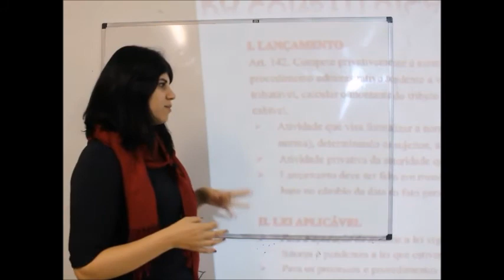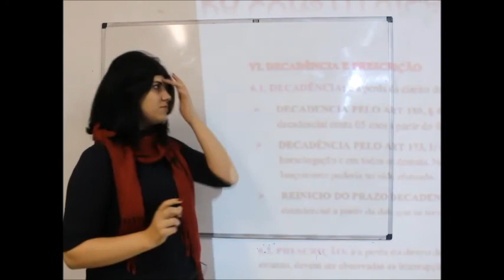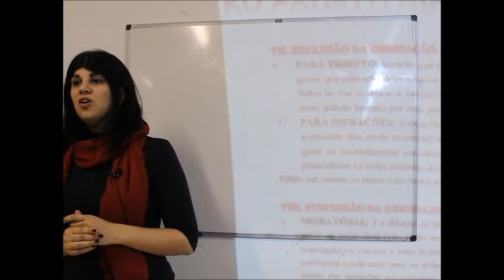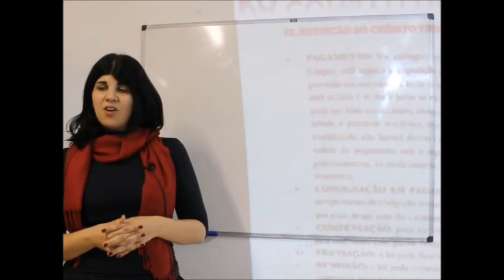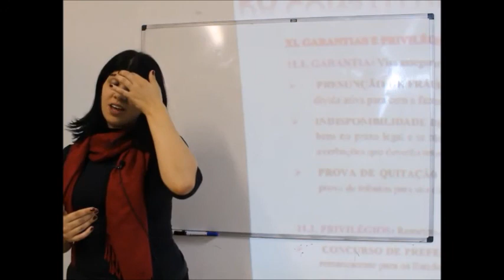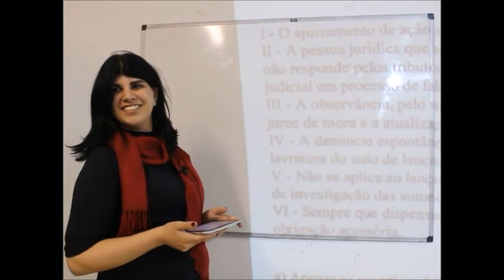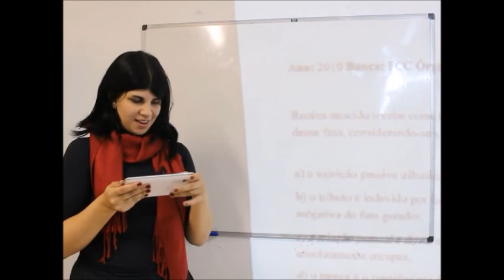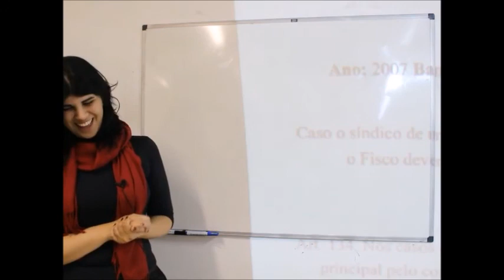Direito Tributário - 2º Curso - Aula 08 - Olívia do Carmo - 15/05/2018